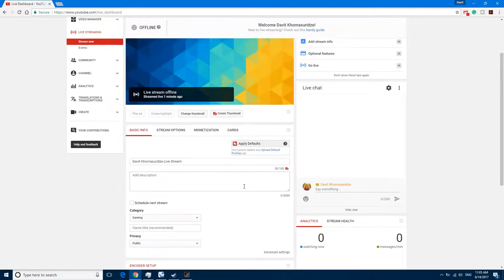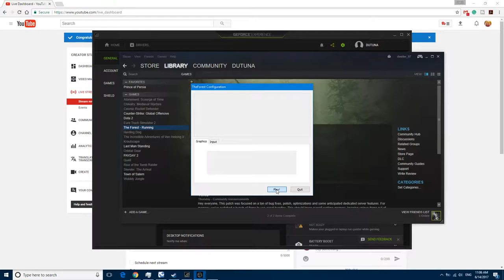The Forest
GPU: GeForce GTX 970M
CPU: Intel(R) Core(TM) i7-4710HQ CPU @ 2.50GHz
Memory: 16 GB RAM (15.95 GB RAM usable)
Current resolution: 1920 x 1080, 60Hz
Operating system: Microsoft Windows 10 Enterprise